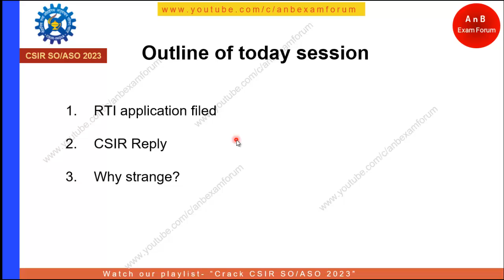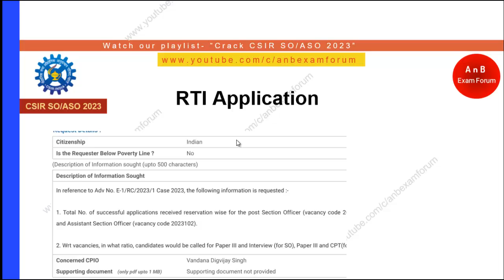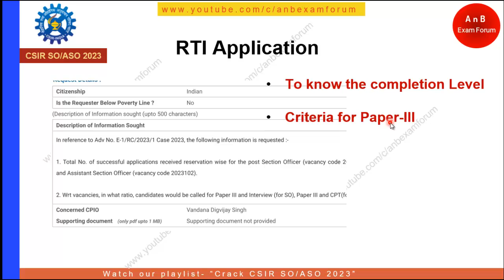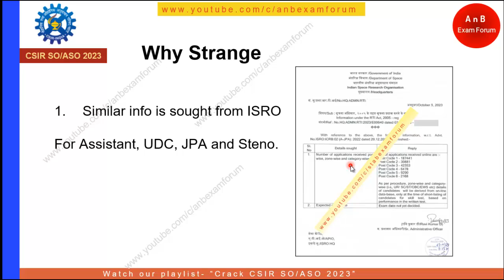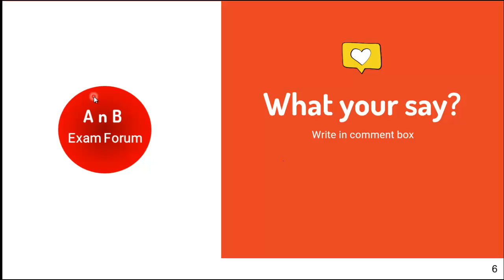CSIR SO ASO 2023 | RTI Reply Number of applications received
About AnB Exam Forum

This is self prepared, self motivated, self experience based learning channel dedicated for ISRO, DRDO and CSIR exam for the recruitment of techical and admin allied cadre( STA B, admin assistant, technicians, fireman,drivers etc).

"Our Guidance, Yours Hardwork" is the motto of this channel.